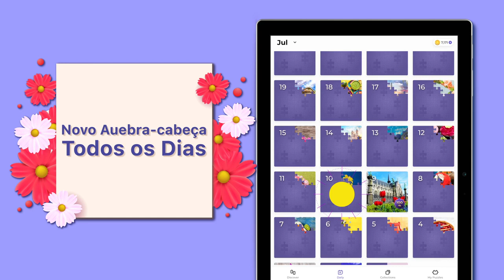Jigsaw Puzzles HD Puzzle Games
Enjoy the relaxing Jigsaw Puzzles to train your brain and calm your anxiety. Play Thousands of HD Jigsaw Puzzle games for free, have fun with no missing pieces. Welcome to the Jigsaw world!
Still looking for fun brain games and anxiety relief games? Download Jigsaw Puzzles and play tons of best free puzzles for adults. Challenge yourself with a free daily puzzle and become a jigsaw master! Create your own Jigsaw puzzles with your images/photos, easy and fun!

Jigsaw Puzzles contains thousands of high-quality HD pictures in a wide variety of collections, such as beautiful landmarks, wonderful food, interesting people, amazing art, lovely animals, and so on. The coin system brings you more fun. Play, earn coins, and unlock more free puzzle games! Try Mystery Puzzles and find hard puzzle games, too.

🧩Key features
- Tons of free, beautiful HD puzzles from a variety of collections.
- Daily Puzzles. Get a free puzzle every day.
- Mystery Puzzles. Challenge yourself to complete unknown pictures.
- Coin system. Play, earn coins, and unlock new puzzles.
- Freely choose from 4 difficulty levels. You can be a Jigsaw master!
- Rotation mode. Turn on rotation to explore more challenging puzzles.
- Custom background. Choose a comfortable background for your puzzle challenge.
- Work on multiple puzzles at a time and see your progress.
- Create your own Jigsaw Puzzle. Use your own images/photos to create puzzles by yourself.
- Border mode. A mode for you to show the pieces in the borders only.
- Achievement system. Show off your achievements and earn unique badges!

🧩Highlights
- Numerous HD picture puzzles: Browse from the library with hundreds of HD pictures in different Jigsaw Puzzles categories, including lovely pets, delicious foods, famous landscapes, beautiful illustrations...
- New puzzles released every day: Every new puzzle piece is unique and beautifully realistic!
- Daily challenge: Play a Jigsaw Puzzle game every day! Beautiful new puzzle pieces are waiting for you on Jigsaw Puzzle.
- Bookmark your favorite pictures: Save your favorite Jigsaw Puzzle and come back to play it whenever you want.
- Use the hints function when you are stuck: Don't worry. If you are stuck, check the original picture as many times as you like.
- Share your score on social media: Don't hesitate to share your Jigsaw Puzzle with your friends on Facebook, Instagram, Twitter, Snapchat, Pinterest or just send them a message, invite them to join you, and feel relaxing and free Jigsaw Puzzles Games!

This is a Jigsaw Puzzle game app for you to train your brain, kill time and relax. Download and start solving beautiful free Jigsaw Puzzles!

Play Jigsaw Puzzles and check all the amazing collections! Create your masterpiece with it! It's the best Jigsaw Puzzle game for you to create your own Jigsaw Puzzles.